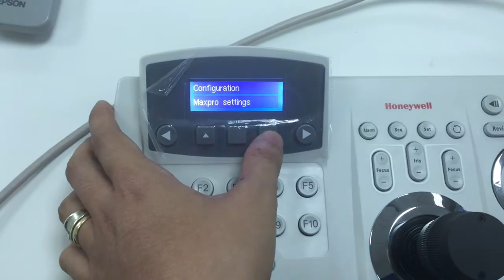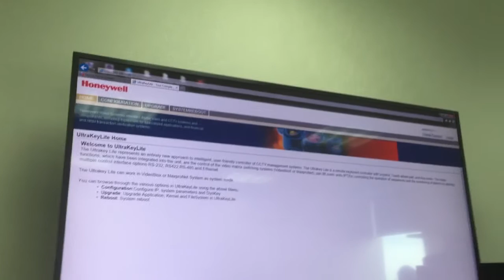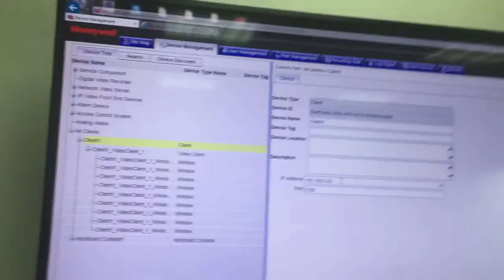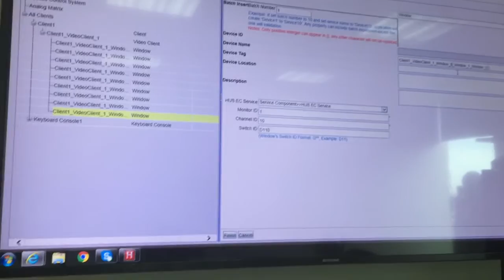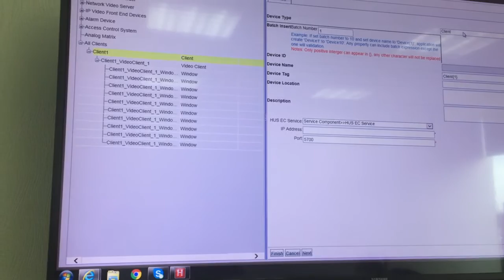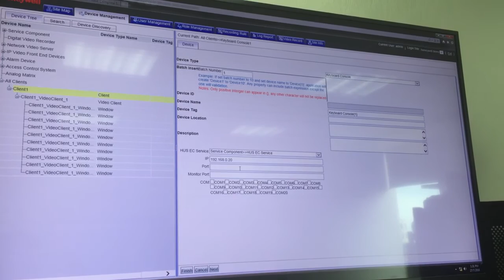HJC5000 install&config part 1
How to install HJC5000 to HUS XPRO or HUS Viewer